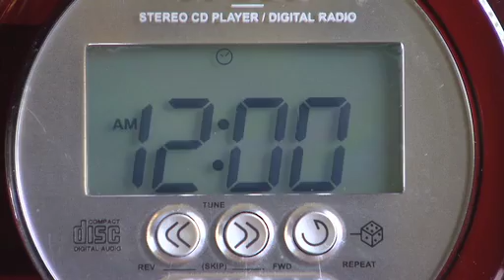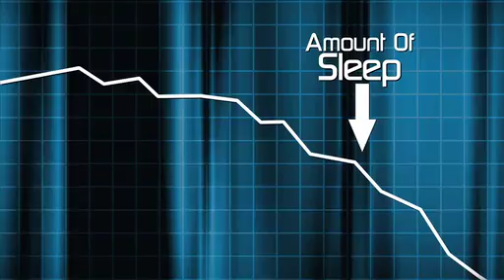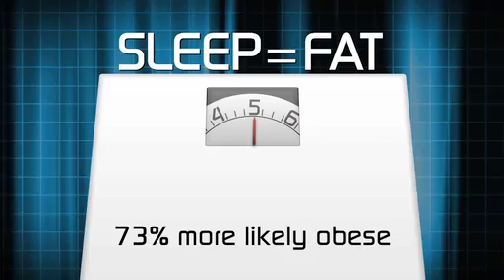Sleep: A Wake-Up Call - Introduction & Health Consequences (1 of 4)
Meet a 33-year old man as he arrives to spend the night in a sleep lab and learn about the connection between inadequate sleep and America's top killer diseases and health problems.